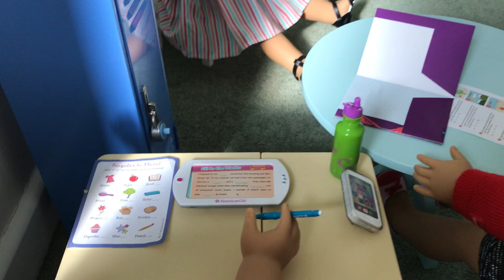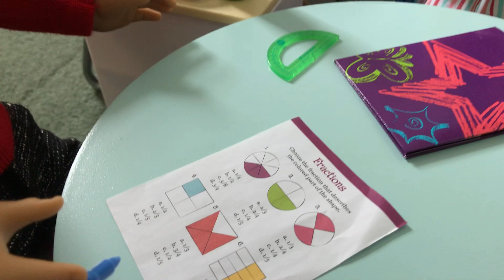American Girl Dolls School Roleplay - American Girl Dolls School Movie - American Girl Dolls 2020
Family friendly video showing American Girl Dolls do a roleplay video about school.